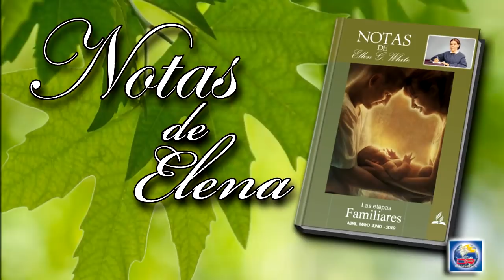Notas de Elena - 06 de Junio del 2019 - Perdón y paz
PERDÓN Y PAZ
Si os dicen palabras violentas, no repliquéis jamás con el mismo espíritu. Recordad que “la blanda respuesta quita la ira”. Proverbios 15:1. Y hay un poder maravilloso en el silencio. A veces las palabras que se le dicen al que está enfadado no sirven sino para exasperarlo. Pero pronto se desvanece el enojo contestado con el silencio, con espíritu cariñoso y paciente.
Bajo la granizada de palabras punzantes de acre censura, mantened vuestro espíritu firme en la Palabra de Dios. Atesoren vuestro espíritu y vuestro corazón las promesas de Dios. Si se os trata mal o si se os censura sin motivo, en vez de replicar con enojo, repetíos las preciosas promesas:
“No seas vencido de lo malo; mas vence con el bien el mal”. Romanos 12:21 (Ministerio de curación, pp. 386, 387).
“Por tanto, si traes tu ofrenda al altar, y allí te acuerdas de que tu hermano tiene algo contra ti, deja allí tu ofrenda delante del altar, y anda, reconcíliate primero con tu hermano, y entonces ven y presenta tu ofrenda”. Mateo 5:23, 24.
Cuando nuestro deber está tan claramente marcado, ¿por qué tantos miembros de iglesia se van en contra de un claro “Así dice el Señor”, y hablan de sus dificultades con personas que no conocen nada acerca de ellos, o a quienes esas dificultades no conciernen en lo más mínimo? Jesús, el gran Maestro, nos ha dicho cuál es nuestro deber... Oh, cuánta pena pudiera evitarse, y cuántos pensamientos negativos pudieran ser apagados, si los creyentes se involucraran en la obra que Cristo ha dicho que se deba hacer para prevenir el mal hablar y el mal pensar.
Unas cuantas palabras de explicación pueden cambiar completamente la opinión de aquellos que han estado contrariados, abrigando sentimientos amargos. No podemos ser obedientes a la ley de Dios sino hasta que hayamos borrado de la mente las diferencias, hasta que permitamos que nuestro corazón sea enternecido y subyugado por el Espíritu de Cristo (This Day With God, p. 19).
Las palabras amables, las miradas de simpatía, las expresiones de aprecio serían para muchos de los que luchan a solas como un vaso de agua fresca para el sediento. Una palabra de estímulo, un acto de bondad contribuyen mucho a aliviar el fardo que pesa sobre los hombros cansados. La verdadera felicidad consiste en servir desinteresadamente a otros. Cada palabra, cada acción ejecutada en este espíritu queda anotada en los libros del cielo como habiendo sido dicha o hecha para Cristo...
Vivid en el resplandor del amor del Salvador. Entonces vuestra influencia beneficiará al mundo (Testimonios para la iglesia, t. 7, p. 51).
El espíritu de labor abnegada en favor de otros da al carácter profundidad, estabilidad y amabilidad como las de Cristo, infunde paz y felicidad a su poseedor (Testimonios para la iglesia, t. 5, p. 572).

VIERNES 07 DE JUNIO: PARA ESTUDIAR Y MEDITAR
El hogar cristiano, “¡Alegría o sombra en las palabras?”, p. 397.
Mensajes selectos, t. 1, “Cristo, el divino portador del pecado”, p. 376.